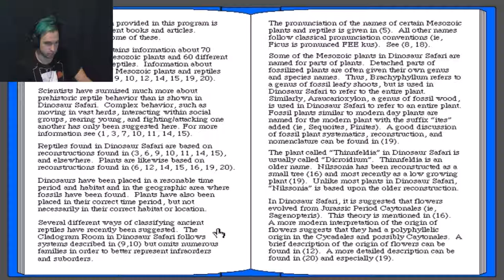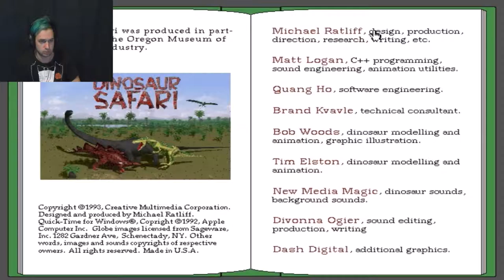Dinosaur Safari! Lesson 1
Good day class, sorry for the delay but here is the first episode of dinosaur safari! I apologize for the game audio but at least the game is finally running.